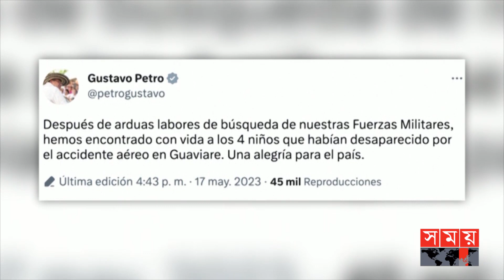কলম্বিয়ায় ৪ শিশু উদ্ধারের নাটকীয়তা শেষ হচ্ছে না কেন? | Colombia News | International | Somoy TV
Content Declaration:
This content is for news purpose. There may be some scene which we use for the story demand only.

Somoy TV: t.ly/Se1z
Somoy TV Bulletin: t.ly/iqIq
Somoy Entertainment: t.ly/3dWC
Somoy Sports: t.ly/iASp
SOMOY TV ISLAMIC: t.ly/zU6a

Somoynews.tv: t.ly/Y7ab
খেলার সময়: t.ly/xJ5H
সময়ের গল্প: t.ly/EW3M
এ সময়ের বাণিজ্য : t.ly/m3ir

Groups:
Somoy TV (Official)✅: t.ly/ajiO
Somoy Entertainment✅: t.ly/8CLh
Somoy Business✅: t.ly/4xaJ